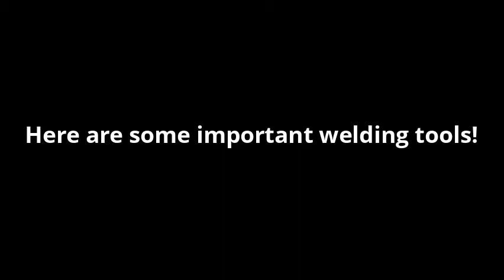Houghton High School Elective - General Metals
Learn about the General Metals class at Houghton High School